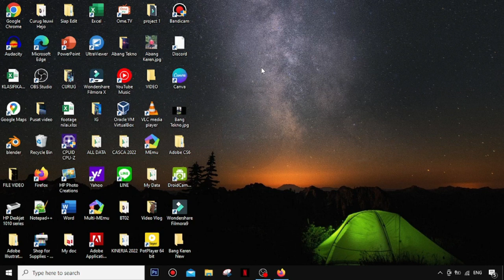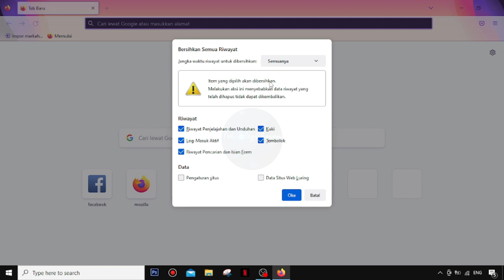CARA HAPUS RIWAYAT / HISTORY PADA MOZILLA FIREFOX DI LAPTOP ATAU PC